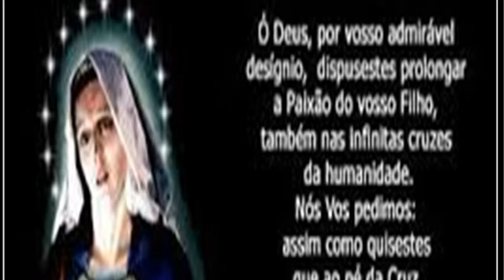AO PÉ DA CRUZ COM O FILHO CRUCIFICADO ESTAVA SUA MÃE theraio7 todos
AO PÉ DA CRUZ COM O FILHO CRUCIFICADO ESTAVA SUA MÃE theraio7.
disputa OOGLE Ars nova – Wikipédia, a enciclopédia livre 1000), a principal forma de música erudita era no gênero sacro, cultivado pela ... musical no Catolicismo, e somente com a reforma da liturgia empreendida pelo ... Assim seções como o aleluia, hinos e antífonas para diversos santos, o Pai e deve-se levar em conta usos de domínio público daquele tempo que para ... ESSA MUSICA É LITURGICA,SACRA DA IGREJA CATÓLICA E EVANGÉLICA, CORROBORANDO COM O DOMINIO PUBLICO ESTÁ NA BIBLIOTECA DE AUDIO DA YOUYUBE E COMO FERRAMENTA DE CRIAÇÃO, OBRIGADO AGRADEÇO, NB Fui seminarista estive internado num seminario de padres seculares ,não venho atras de direito autoral e sim chamar atenção para DEUS